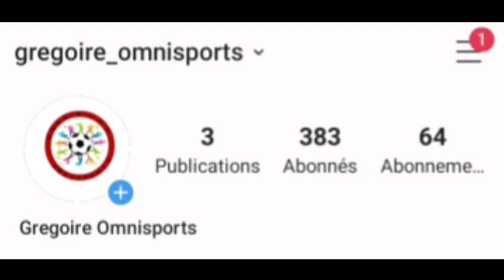ISMAILA SARR, KEITA BALDÉ, SADA THIOUB EN PEU PERFORMANTS, SIDY SARR POUR BOUSCULER LA HIÉRARCHIE